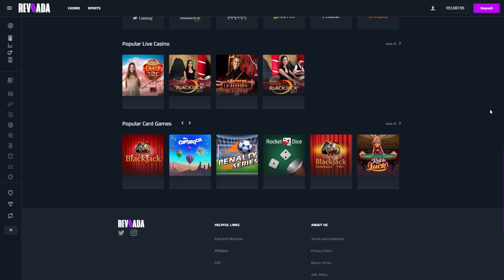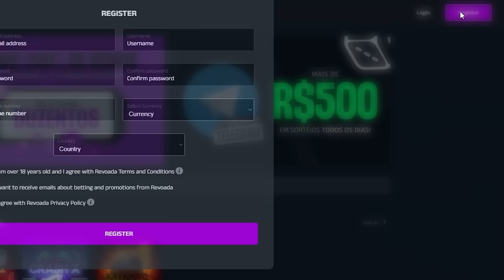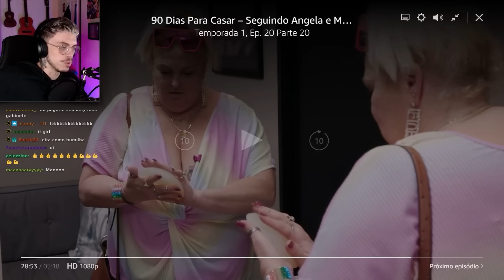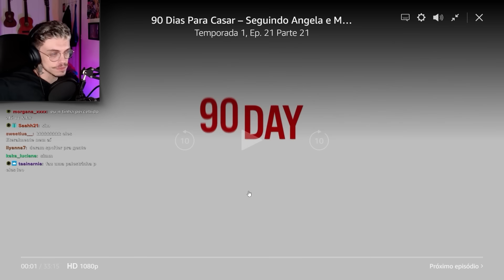BIG EDNA gastando MILHARES de DÓLARES em ESTÉTICA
CUPOM: GAMBIT para até 200% de BÔNUS

90 DIAS PRA CASAR

tktk: @gambitzer0

editado por: @crohs_